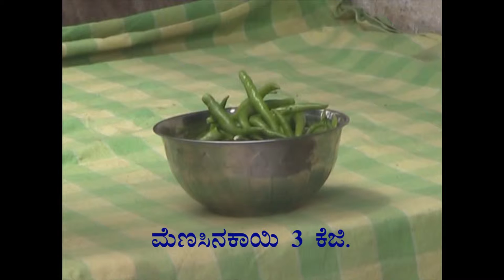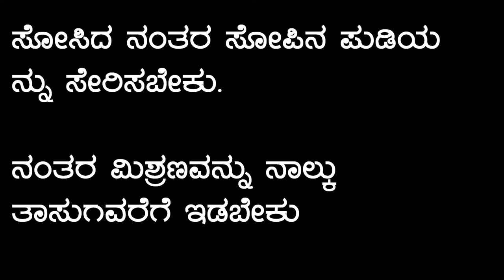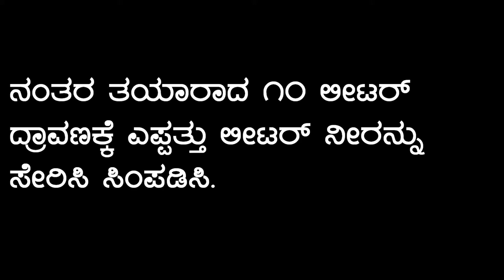Bio pest repellent using chili and ginger.wmv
Its a demonstration of preparation of pest repellent by using Chili, garlic, kerosene. It can be used for different crops such as cotton, Bengal gram, sunflower, cow peas etc. For more information and related videos visit us